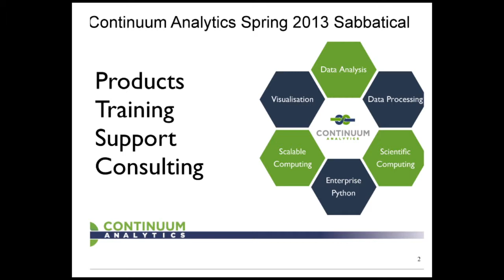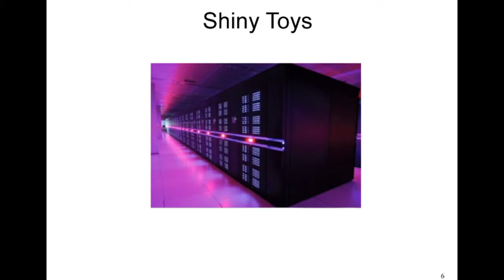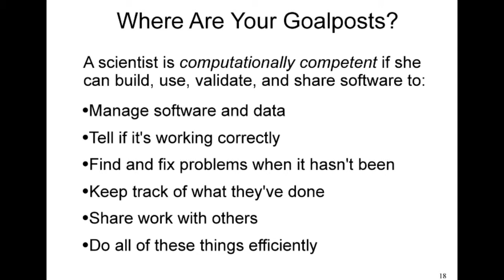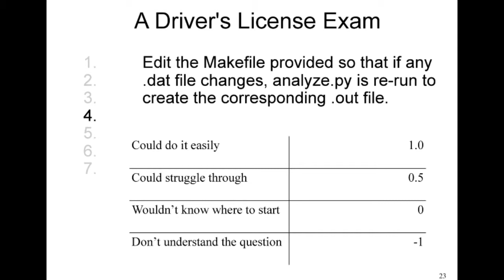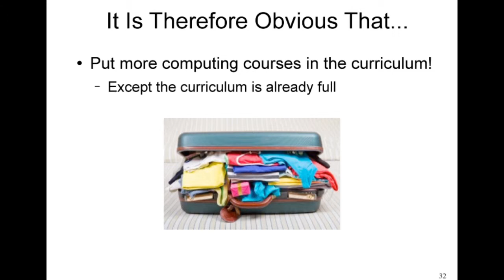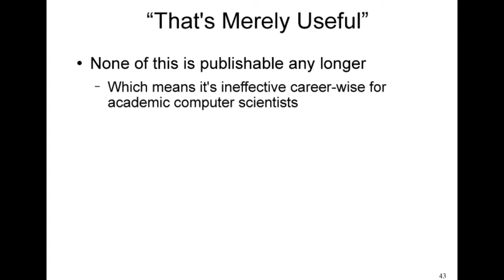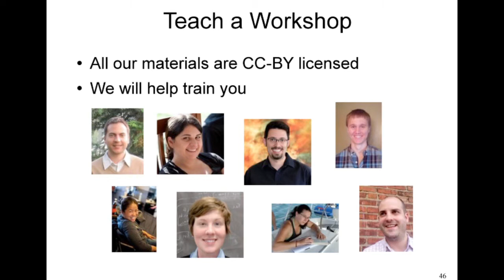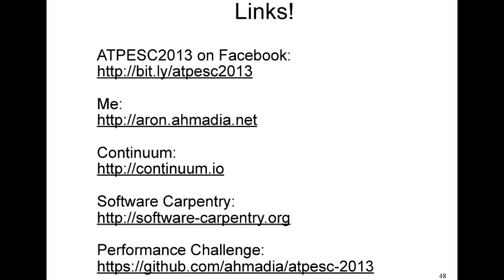Scientific Computing While Supercomputing | Aron Ahmadia, Continuum Analytics